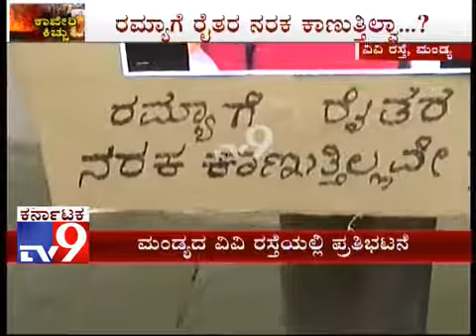Protesters Shout Against Ramya During Bhand